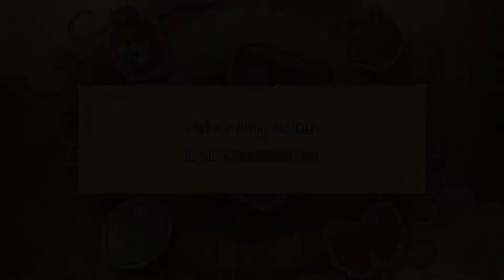OUR FIRST BOSS FIGHT - Pokemon Mystery Dungeon DX - 2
Game: Pokemon Mystery Dungeon Rescue Team DX

Author: Nintendo

Become a Pokémon. Brave the mystery dungeons.
What if you woke up one day, and you were a Pokémon? You can meet and recruit over 400 Pokémon in a dungeon-crawling adventure within their world! Build a rescue team to take on mysterious, changing dungeons and strategically plan your moves as you venture forth to make the Pokémon world a safer place…and uncover your true purpose along the way.

As you recruit Pokémon, these trusty teammates will need somewhere to stay, so build rescue team camps to house, manage, and strengthen your Pokémon friends. Think hard about who is right for the job and how to approach each mysterious dungeon as you prepare a rescue team. You’ll move a single square at a time or use Auto mode to speed up movement until you engage other Pokémon in turn-based battles—but don’t forget about Pokémon strengths, weaknesses and potential rare qualities! Even the most capable rescue teams need help sometimes, so if you find yourself in trouble you can send a rescue request to other players online*, or use an offline password system. This version adds Mega Evolved Pokémon, gorgeous watercolor-inspired graphics, and more! Get comfortable in being a Pokémon, there’s a lot of work to do.

You Are a Pokémon!
The world of Pokémon Mystery Dungeon: Rescue Team DX is inhabited only by Pokémon. When you first open your eyes, you'll see a Pokémon in front of you. And, for some reason, you can understand what they’re saying. You quickly realize that you've become a Pokémon!

According to the Pokémon you meet, natural disasters have suddenly started occurring all over this world, causing all kinds of problems. You and your partner Pokémon decide to form a rescue team to go help Pokémon that are in trouble.

What is the cause of the changes to this world, and just why have you mysteriously become a Pokémon?

Form a Rescue Team to Help Pokémon!
Join forces with your partner Pokémon to rescue Pokémon in trouble.

You’ll get job requests from Pokémon that need help via the Bulletin Board outside the Pelipper Post Office or from letters in the mailbox at your rescue team base. As you complete jobs, your rescue team’s rescue points will increase. When you collect enough points, your rescue team’s rank will go up. Can your team reach the Gold rank?

As you work as a rescue team, you can befriend a wide variety of Pokémon besides just your partner. Sometimes, Pokémon you rescue will join your rescue team. Since different Pokémon know different moves, choosing which Pokémon you bring along when you head out on a rescue job is important when considering how you’ll take on a dungeon.